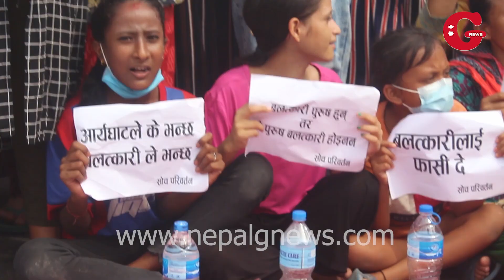सुजिताको घर अगाडी के भयो यस्तो ? ज्ञानेन्द्र शाहीको टिम्मले के भन्यो ?